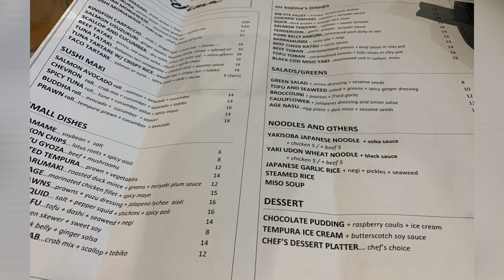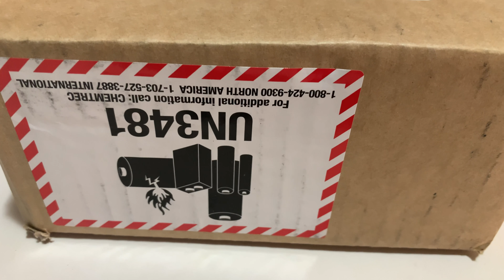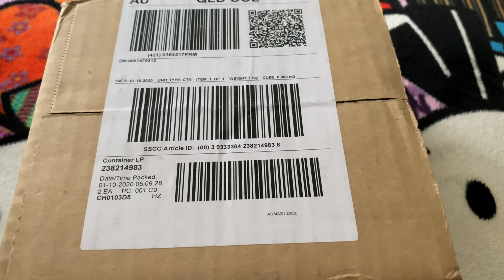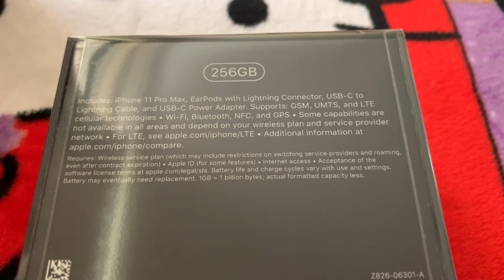Phones from my Subcribers